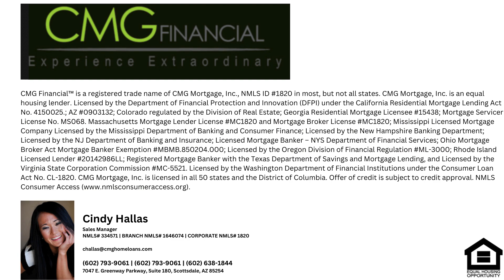Your ASL Loan Officer, Cindy Hallas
My main focus as ASL Loan Officer is communication.  I want to communicate in your first language. The process can get very complicated and a bit overwhelming.  It is vital for me to be able to communicate to you in your first language face to face (Microsoft Teams, Zoom or Facetime) to secure we understand each other and we do not miss out on any language barriers.  I find that using an interpreter is not as effective so I only communicate directly with my clients.  I need to know you understand.

Cindy Hallas
Sales Manager
7047 E. Greenway Parkway, Suite 180
NMLS #334571  Branch NMLS # 1646074
Corp. NMLS #1820